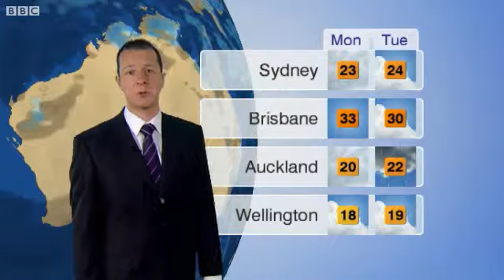BBC Weather Adelaide Airport mp4